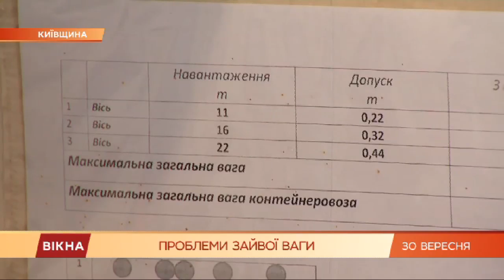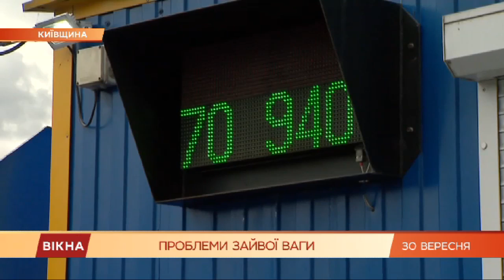Грузовики будут взвешивать на ходу: новая власть занялась состоянием дорог| Вікна-Новини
Теперь перевозчиков будут штрафовать за переполненные грузовики и взвешивать.

Владимир Зеленский уже подписал закон об увеличении штрафов.

Груз каким весом разрешено перевозить в Украине? Когда заработает система взвешивания грузовиков на ходу?

Какой штраф будут платить нарушители? Все это – рассказала Алина Матвийчук у Вікнах.